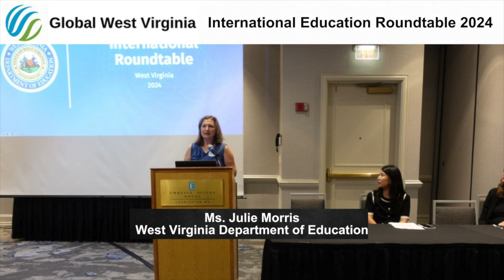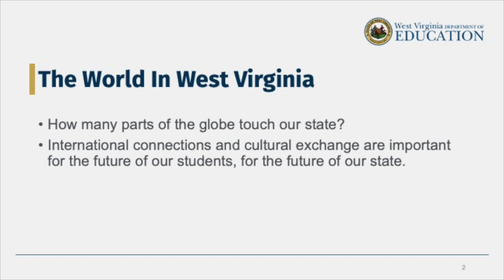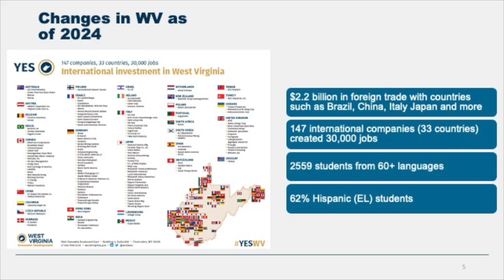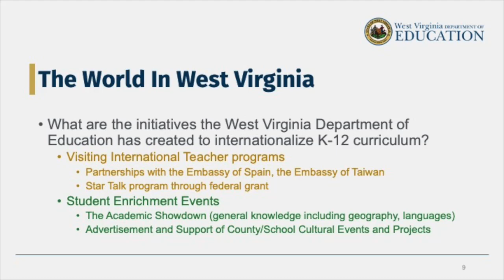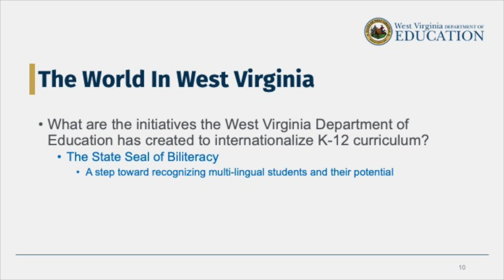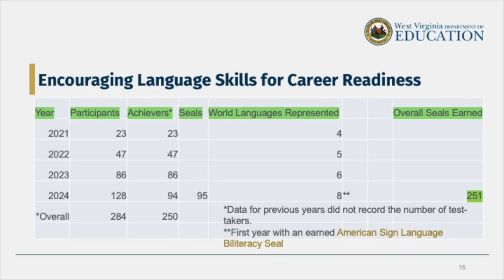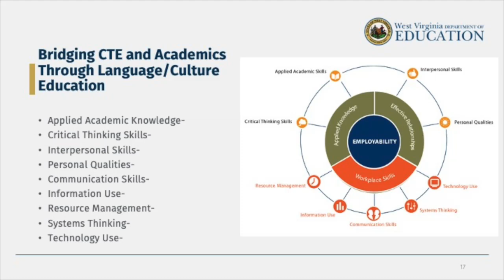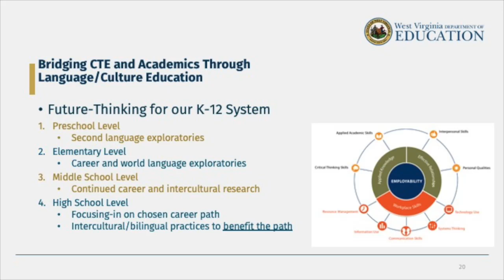Building Intercultural Competencies in the Pre-K-12 Educational System in West Virginia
Julie Morris, Coordinator of World Languages at the West Virginia Department of
Education, spoke at the GlobalWV International Education Roundtable on Sep. 12, 2024 in Charleston, West Virginia.  The title of her presentation was "Building Intercultural Competencies in the Pre-K-12 Educational System in West Virginia."